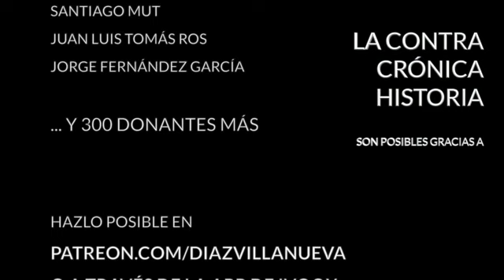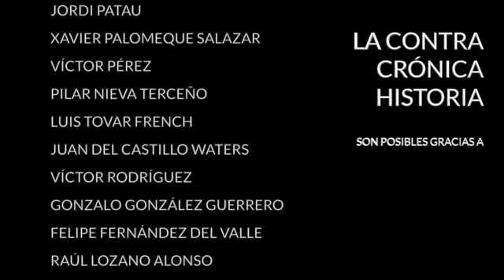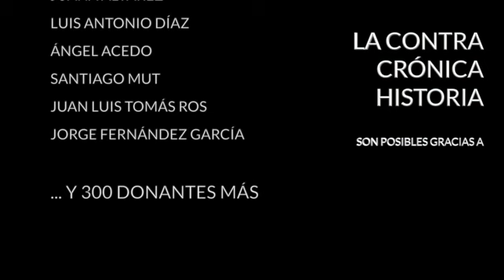La economía chilena se despeña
Tras la crisis política llega la económica, lo está haciendo, además, a una velocidad asombrosa. El pasado día 29 el Banco Central de Chile tuvo que intervenir de urgencia inyectando 20.000 millones de dólares en el mercado cambiario para contener la depreciación del peso, pero no sirvió de mucho, el dólar se ha puesto ya por encima de los 800 pesos y no parece que vaya a bajar de ahí.

El descalabro del peso es sólo el toque de atención de una economía cuyos indicadores empeoran cada semana, cunde la desconfianza entre empresarios e inversores y esa desconfianza se refleja en la debilidad de la divisa. Pero esto es sólo un aviso de lo que está por venir. El país no ha entrado aún formalmente en recesión porque no ha habido tiempo material para ello, pero podría hacerlo a lo largo del próximo año.

El ejecutivo de Sebastián Piñera se encuentra así ante una tormenta perfecta, los desórdenes aún no han concluido y la crisis política no ha hecho más que empezar. Algunos hablan de 2020 como el annus horribilis de Chile y, visto lo que hay, no van muy desencaminados.

En La ContraRéplica:
- Las eléctricas y la transición energética
- El dilema del voluntario
- El último viaje de Greta
- Cheque escolar y adoctrinamiento en las aulas

Encuentra mis libros en: